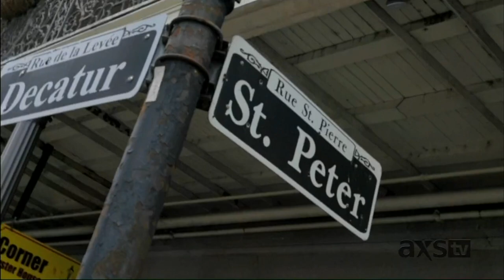Trombone Shorty And Orleans Avenue - Live From Red Rocks